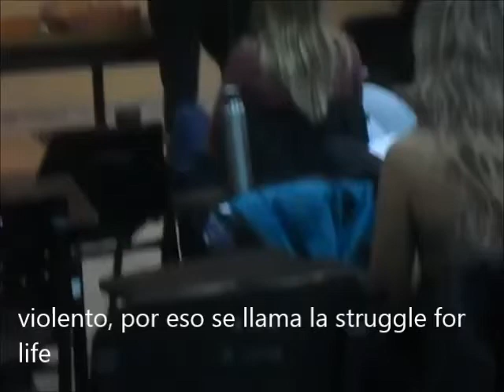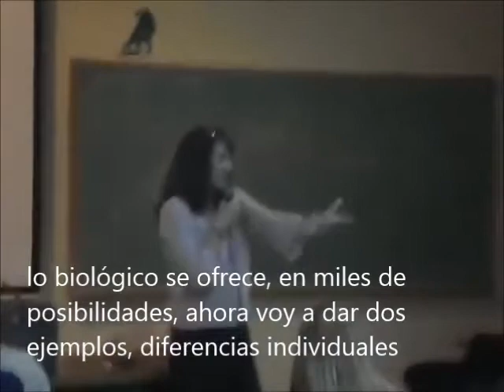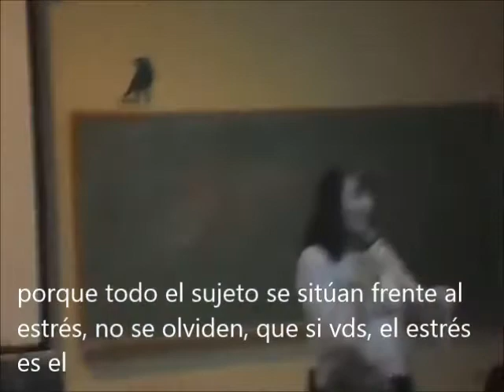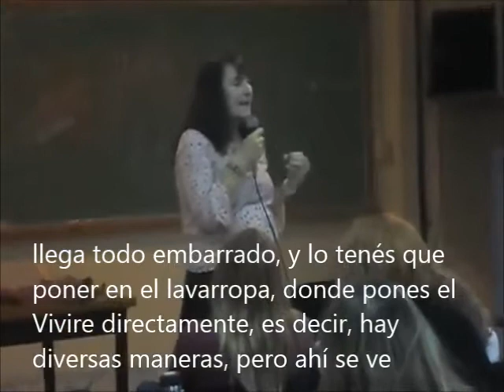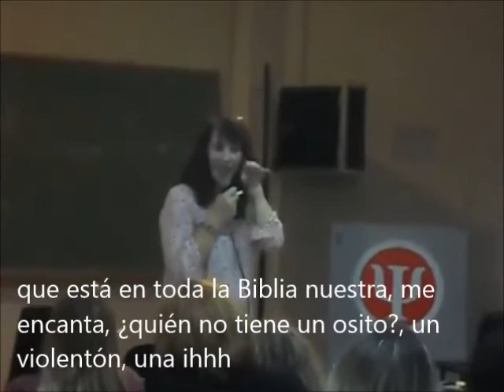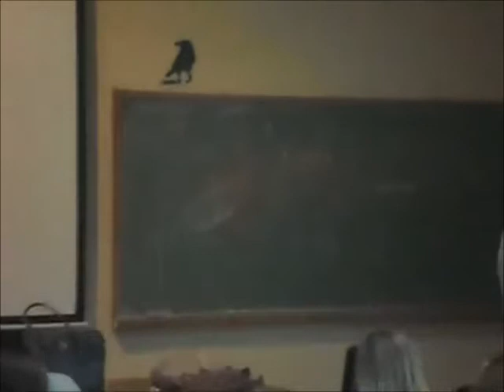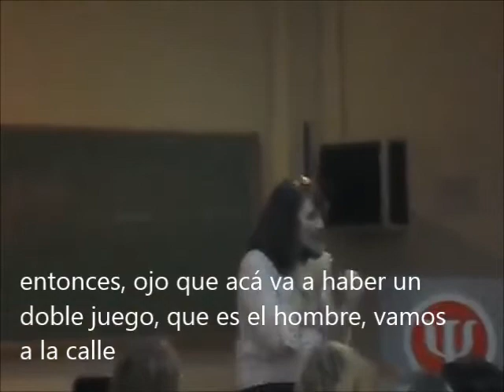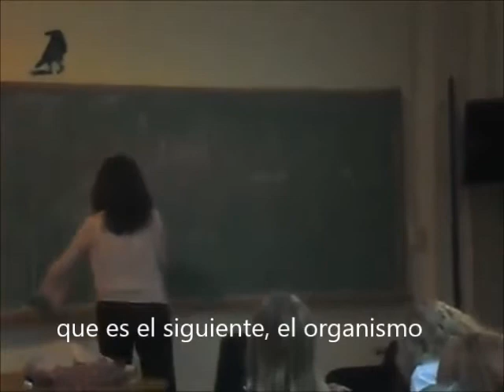Lucía Rossi - Teórico 6 - parte 3 - 8 de mayo de 2017